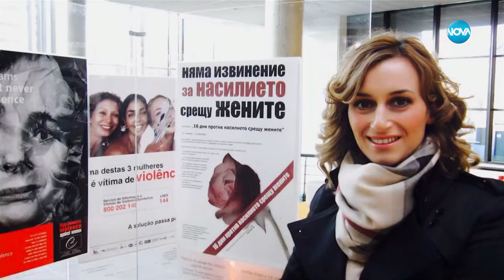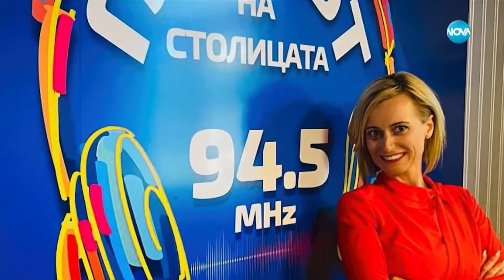Пресечна точка (26.06.2023)